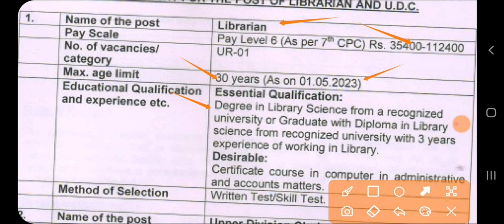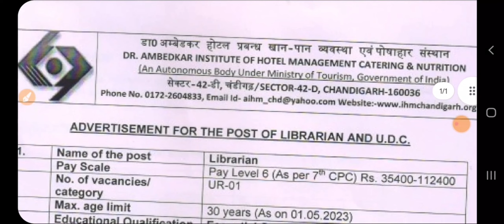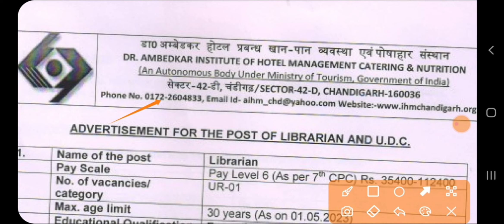Punjab 1250 Post Recruitment 2023|Latest Punjab Jobs July 2023|Punjab Govt Recruitment 2023 Aug 2023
Punjab 1250 Recruitment 2023|Latest Punjab Jobs July 2023|Punjab Govt Recruitment 2023

Punjab Govt Jobs July 2023,Punjab Government Regular Receuitment 2023|Punjab 10th Pass Bharyi 2023|Punjab Jobs 2023Punjab New Govt Recruitment 2023|Punjab Jobs July 2023|Punjab Vacancies July 2023|Meet AcademyPunjab Latest Govt Recruitment 2023|Latest Punjab Bharti july 2023|Punjab Jobs 2023|

Govt Jobs Best Study Material 👇

1.

2.

3. Punjab Patwari Agriculture(Top 500 MCQ)

4. Best Punjab GK Book for all Punjab Govt Exams-Pdf

 6. India GK(1000+ Mcqs)-Specially for Govt Exams-